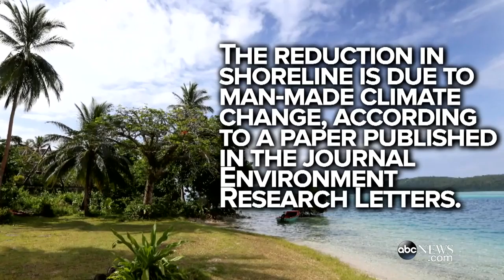5 Islands Submerged Due to Climate Change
One scientist estimates seas could rise by 7 meters in the next century.

ISABEL, SOLOMON ISLANDS — A new study led by University of Queensland researchers says that changes in global climate and the subsequent sea level .

In the next few years, many islands are going to disappear due to rising sea levels! Join Trace as he discusses 5 of them that will be gone in the next 30 years!

SHOTLIST Ghoramara island, Sunderbans ,West Bengal ,India , February 26, 2009 1. Wide of land submerged under water with just a tree visible 2. Waves .